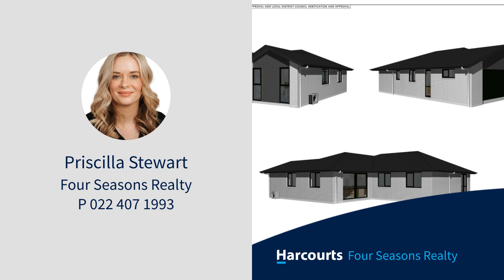Lot 12 Belgrave Drive, Rangiora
Welcome to Kent Homes latest listing in the boutique subdivision - Belgrave!

A great opportunity, whether you're a first home buyer, downsizing or looking for a secure investment. Situated in the heart of Rangiora , you are only a short stroll to the amenities, shops and schools.

This well designed Three-bedroom, two bathroom home is designed with easy, modern living in mind, even with the affordable price tag!
All Kent Homes come with a comprehensive 10-year Master Build Guarantee.

Another Kent Homes point of difference are their fully customisable plans. You are encouraged to tailor make your home. (at no additional cost)

All Kent Home and Land packages come with:
&x2022; Hard and Soft Landscaping (with exposed agg concrete)
&x2022; Caesar Stone Bench Tops
&x2022; All design and consent costs
&x2022; Quality Fisher and Paykel Appliances
&x2022; Open Plan Kitchen and Living spaces
&x2022; Internal Access Garage
&x2022; LED Lighting
&x2022; Fujitsu Heat Pump
&x2022; Upgraded Dominator Valero Garage Door
&x2022; Colour Steel Roof
&x2022; Keyless electronic front door entry
&x2022; Midland brick and linear cladding
&x2022; Progressive Build Contract Under Master Build Guarantee
&x2022; Comprehensive 10 Year Master Build Guarantee.

Kent Homes offers a fixed price build contract. This means you can be sure that there will be no hidden costs or fees.

Another point of difference for Kent Homes is that they have their own builders. As a result, they place a high emphasis on producing high quality homes and meeting timeframes throughout.

Titles are expected in quarter 4 of 2024.